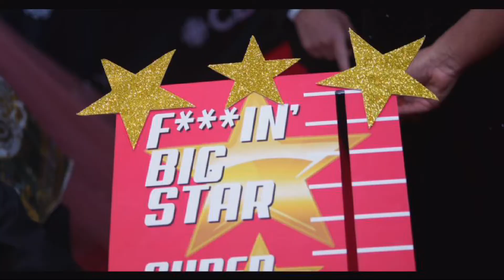Canadian Screen Awards 2018 Red Carpet Interview Moments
Canadian Screen Awards 2018 red carpet Interview moments in Toronto on March 11th, 2018.